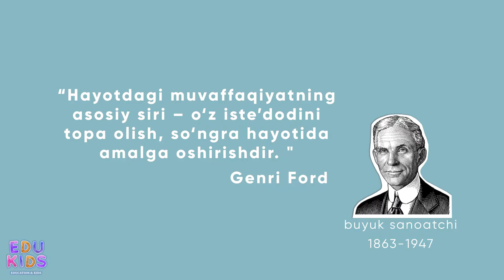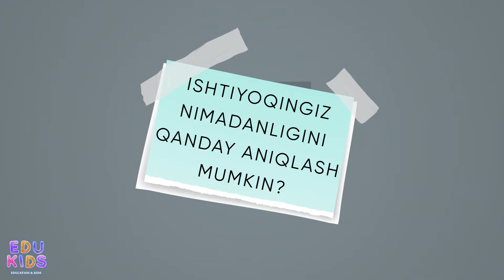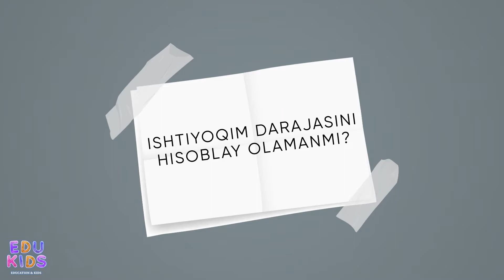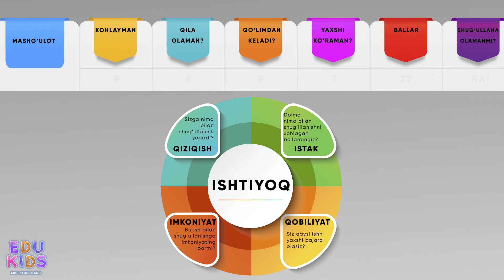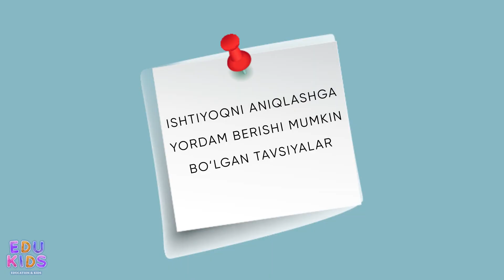Ishtiyoq formulasi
❓Qiziqish va qobiliyatlaringizni nima orqali namoyon qila olasiz?

❓Sevimli mashgʻulotingiz bilan shugʻullanish Sizga zavq bagʻishlaydimi?

❓Imkoniyatlaringizni ishtiyoq bilan namoyish qilgingiz keladimi?

❗️Bugungi mavzuimiz – ishtiyoq!

Ishtiyoq  - bu oʻz qiziqish va qobiliyatlaringizni amalda koʻrsata oladigan  mashgʻulotdir.

🎞 Edu Kidsning yangi daydjesti Sizga ishtiyoq formulasi, uni aniqlash usullari kabi foydali maʼlumotlarni beradi!